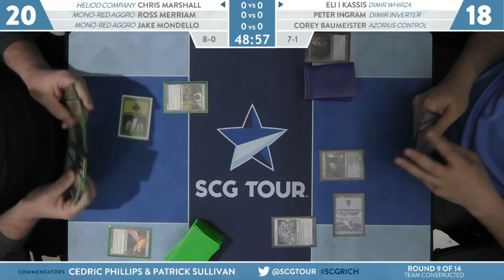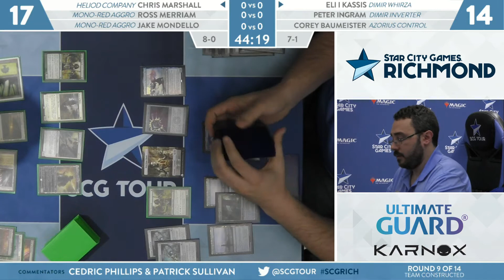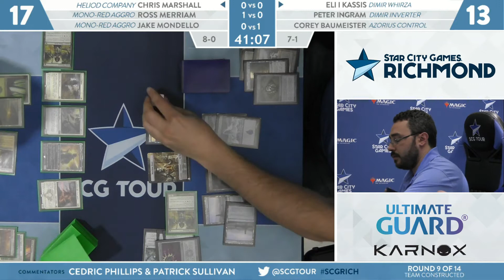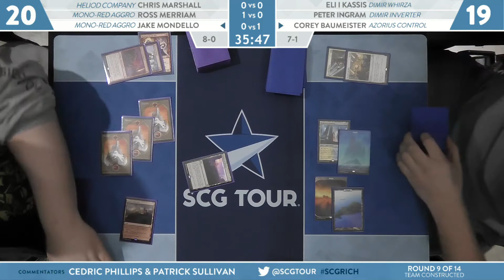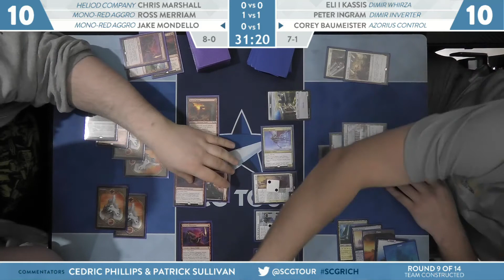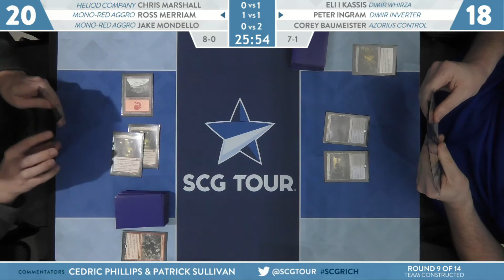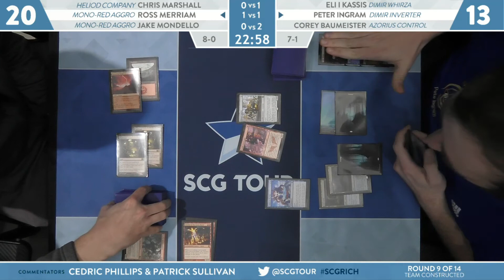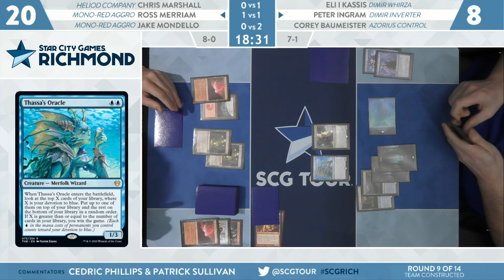SCGRICH: Round 9 - Marshall, Merriam, Mondello vs Kassis, Ingram, Baumeister | Team Constructed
From SCG Richmond on February 1st, 2020